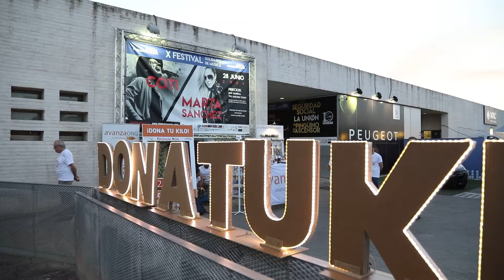Coti y Marta Sánchez en el X Festival de Música Ciudad Raueta